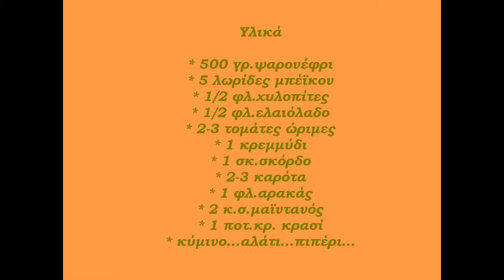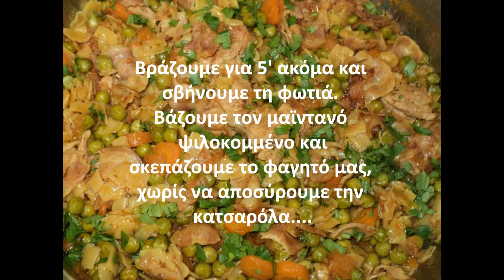Συνταγή για....ΨΑΡΟΝΕΦΡΙ ΤΟΥ...ΑΓΡΟΥ" (can R ist+)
" ΨΑΡΟΝΕΦΡΙ ΤΟΥ. ΑΓΡΟΥ "
Υλικά - Αναλογίες - Εκτέλεση

ΥΛΙΚΑ
* 500 γρ.ψαρονέφρι
* 5 λωρίδες μπέϊκον
* 1/2 φλ.χυλοπίτες
* 1/2 φλ.ελαιόλαδο
* 2-3 τομάτες ώριμες
* 1 κρεμμύδι
* 1 σκ.σκόρδο
* 2-3 καρότα
* 1 φλ.αρακάς
* 2 κ.σ.μαϊντανός
* 1 ποτ.κρ. κρασί
* κύμινο...αλάτι...πιπέρι...

Το βίντεο δημιουργήθηκε χωρίς πρόθεση παραβίασης πνευματικών δικαιωμάτων...Δεν γίνεται εκμετάλλευση με σκοπό το κέρδος...Δίνω μόνο οδηγίες για την εκτέλεση της συνταγής. Το ηχητικό υλικό δεν μου ανήκει...
(Η μουσική που ακούγεται είναι: Ernesto Cortazar - Autumn Rose)